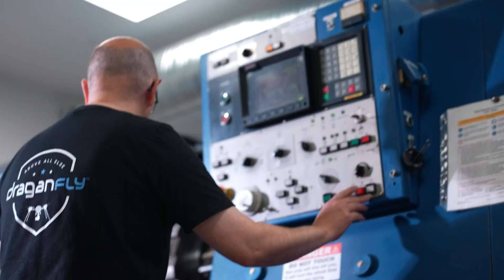Draganfly CEO Cameron Chell on the New Production Facility